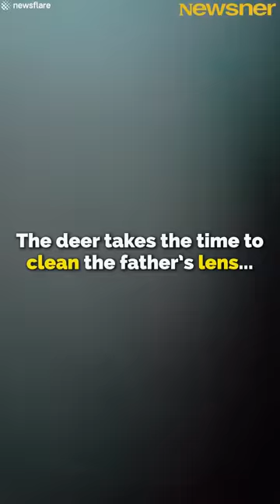Magical Encounter Between Hunters and Deer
This family had a magical encounter with a beautiful and curious deer 🦌
Do you love human interest stories?

Newsner.com is part of Newsner, a digital news platform. We bring you news for the modern era, featuring genuine stories from all around the world that will pull at your heartstrings. Our goal is to curate inspiring, heartwarming, and amazing stories to make your day.